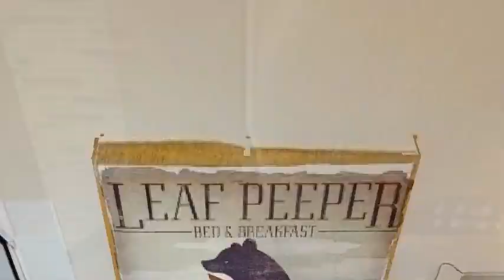7000 Manny St Las Vegas NV 89131 | Joyce Malone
7000 Manny St Las Vegas NV 89131 | Joyce Malone | License S.0059206 | Realty One Group | Perfect & immaculate describe this beautiful 3-car garage, one story home w/no HOA's* A Floor to ceiling custom stone fireplace compliments the wood grained tile flooring thru-out the open floorplan in this home*A chef's kitchen is the highlight for any cook, w/custom cabinets,granite counters,microwave/convection oven, new RO system & oversized center island*Plantation shutters cover the brand new dbl. paned vinyl windows & sliding glass door*Windows have solar security Mesh Tech screens by security masters*4BR & 4BA all w/newly installed toilets*Upgraded water softener & filter*AC/Furnace is less than 5 years old*Newly installed solar tubes in living room & Kitchen provides natural lighting*The backyard is an oasis for relaxing & entertaining*Built in pool w/double waterfalls & spa*Covered patio, Tuff shed, grassy area, a putting green on artificial turf*Lot's of room in this private yard*Brand new underlayment on entire roof & replacement of over 100 tiles*NEW PICS COMING SOON